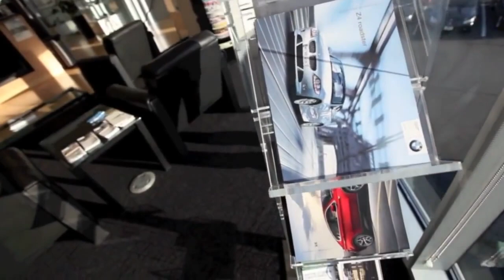Connecticut BMW Dealer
For the best prices, customer service, financing deals and incentives your choice for your new BMW should be BMW of Darien, conveniently located at 140 Ledge Rd, just off I-95.

BMW of Darien has many makes and models in stock and ready for your delivery.  BMW of Darien is your Connecticut BMW dealer and the right choice for you to experience the ultimate driving machine.

BMW of Darien is the top BMW dealer in Connecticut. Owing to their years serving customers in Connecticut and surrounding areas, they have hundreds of loyal consumers who know they are getting the best BMW for the best deal around. They sell new and pre-owned BMWs, as well as offer services for your damaged vehicle. They house a team of highly competent and highly qualified technicians, as well as friendly and well-trusted sales staff who have established a superb rapport with the community. Professional, organized and with intimate knowledge on all things BMW, the company is dedicated to delivering an impeccable service to all its customers.

BMW of Darien has cultivated a reputation for being the best Connecticut BMW dealer because they care about the customer. Their professional and engaging sales staff have developed a hugely intimate knowledge and passion for all things BMW, and they can assist you on getting the right car and the right deal. They stock new and pre-owned BMWs, and these range from all of the popular models, including the 5 series and the X series, and some modern used classics, such as the 2011 BMW 328i Convertible. Their selection of new BMWs includes the highly-sought after 2014 228i Coupe, as well as this years' brand new 320i xDrive Sedan. Their inventory is competitive, as are their prices.

Good deals on pre-owned BMWs can be hard to come by.  One of the reasons why BMW of Darien is known for being the best Connecticut BMW dealer is because their sales staff cares for the consumer. They work hard to get you the pre-owned model that will suit you, and they will make sure to get you a deal that remains within your budget. Customer care is their main goal, so you expect to be able to choose from an array of coveted pre-owned models, most of whom have only had one local owner, and you can also expect to be treated by your salesman like a friend.

BMW of Darien has risen to the top as a Connecticut BMW dealer not just because of their sales department, but also because of their service center. The staff and technicians in their service department are hugely qualified and know BMWs inside and out. If you take your vehicle into their service center for maintenance, you can be sure that you are putting it in the hands of people you can trust. Not only this, but they have made sure to invest in their customer lounge so that it is comfortable and spacious enough for you to relax whilst your car is being serviced. You can enjoy their widescreen TV while drinking a coffee, all while being comforted in the knowledge that your BMW is in the best possible hands. You may well be a BMW enthusiast, but it is important to remember - so are they.

BMW of Darien is open 5 days a week, from 7 in the morning until 6 in the evening, and scheduling a service appointment is simple and easy to do. You merely have to fill in an online form, explaining the year and model of your car, and your time and date will be given to you.